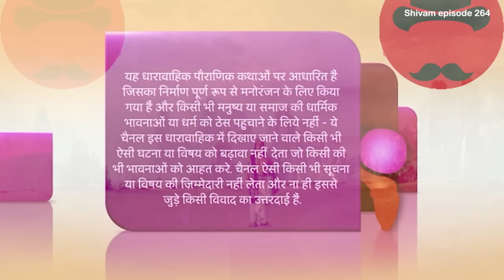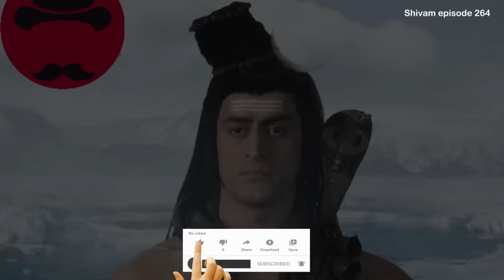சிவன் கதை 264 Tamil Stories narrated by Mr Tamilan Bala